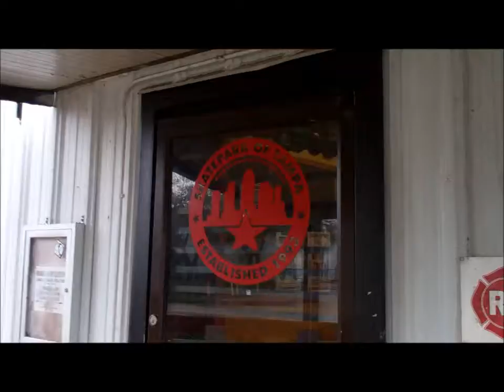clash of the crew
clash of the crews. through the eyes of a "winkle".